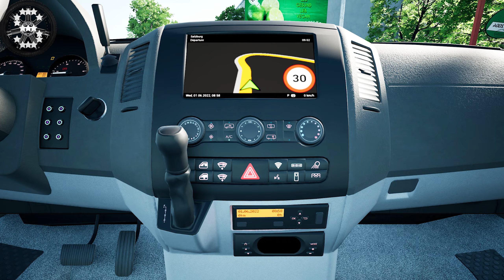Mercedes-Benz SPRINTER ! ! ! Fernbus Simulator ! ! ! DLC W906 ! ! ! Gameplay ! ! !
The MOD paintwork FrecciaLink (Trenitalia) - Mercedes (W906), Bevilacqualex's Workshop , Steam

2000 km of track, corresponds to a real route length of 20,000 kilometres
More than 40 German cities, including:

- Berlin
- Hamburg
- Munich
- Cologne
- Frankfurt
- Stuttgart
- Leipzig
- Dresden
- Erfurt
- Würzburg
- Karlsruhe
- Bremen
- Hannover
- Dusseldorf
- Dortmund

Repaints

The W906 is a top-class minibus that reliably and comfortably brings your passengers to their destination. It is not only an economical entry-level vehicle for your fleet but also a leap in travel quality for your passengers too.

This special modification of the W906 makes it usable for a variety of applications. Be it for short journeys in metropolitan areas in Europe, in narrow streets and alleys on distant islands, or in the everyday urban transport of metropolises.

Compatible with Fernbus Simulator and Tourist Bus Simulator
5-speed automatic transmission
Able to drive up to 155 km/h without a speed cap
19 seats for passengers
Dashboard display with information on speed, gear shift, time, temperature, tank filling and much more
Detailed, interactive cockpit with various camera perspectives and interactive functions:
Driver monitor with navigation and reversing camera
Wipers and door control
Retarder and cruise control
Functional driver's window and sunblind
Air conditioning and WiFi
Radio and driver's light
and much more
A complete lighting system for interior and exterior
Self-created community paint jobs can be downloaded or uploaded via Steam Workshop